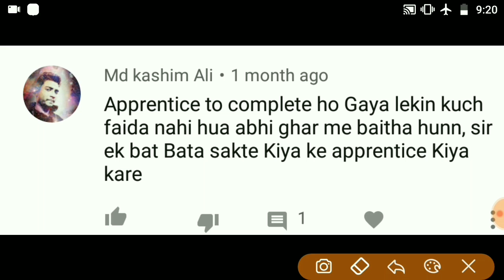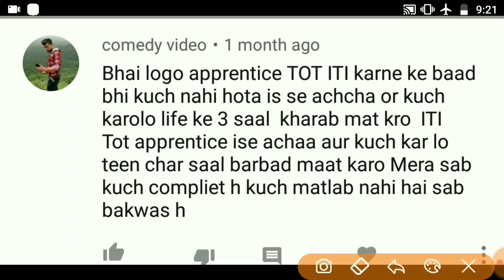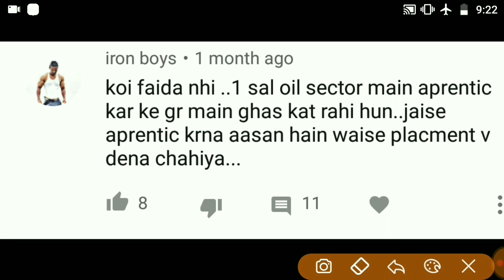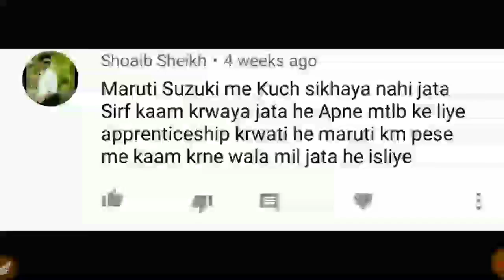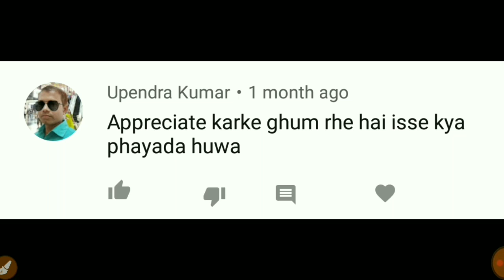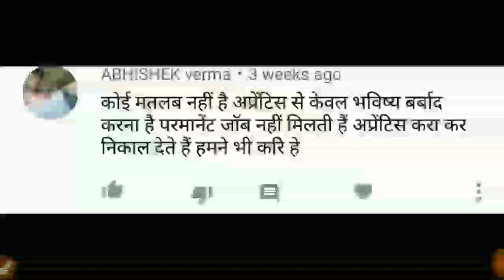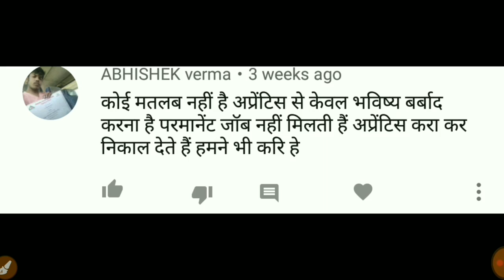Apprenticeship करने का फायदा अौर नुकसान | ITI वाले Video जरूर देखें 2019 | ITI Special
Apprenticeship करने का फायदा अौर नुकसान For ITI Students